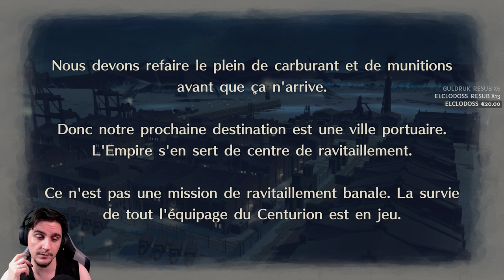[FR]Valkyria Chronicles 4 - Ep. #35 Raz et Leena